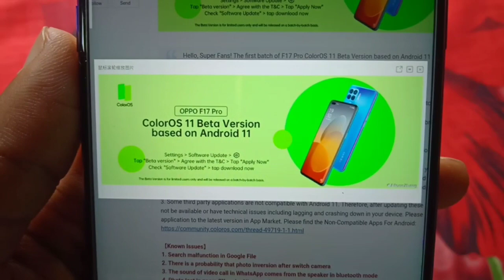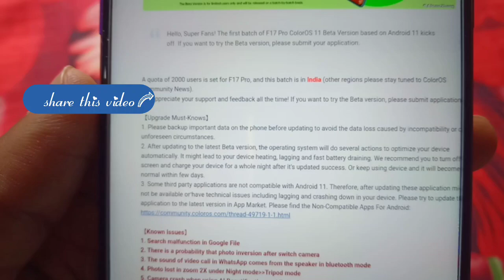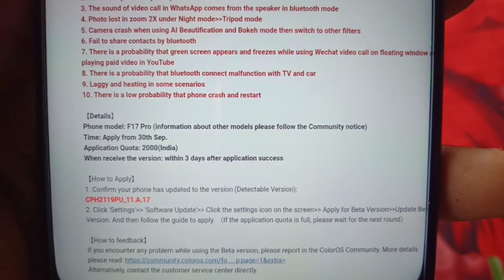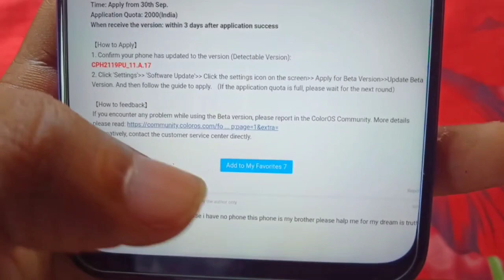Oppo f17 pro Coloros 11 update | oppo f17 pro android 11 update | oppo f17 pro Coloros 11 trial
Oppo f17 pro Coloros 11 & android 11 update

Oppo f17 pro android 11 trial version update

Oppo f17 pro Coloros 11 trial version update

Oppo f17 pro Coloros 11 beta form apply

Oppo f17 pro android 11 beta form apply

How to apply coloros 11 on Oppo f17 pro

How to apply android 11 on Oppo f17 pro